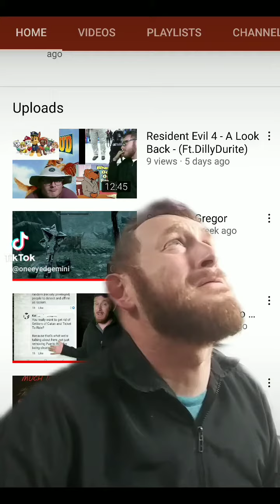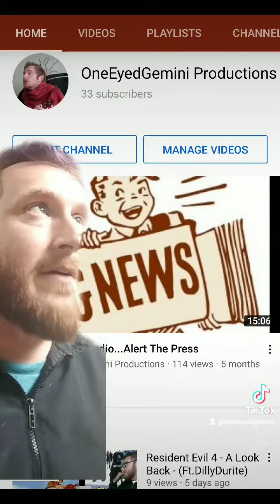Update On Channel - I Love Potatoes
Updating The Channel, Reminding you i love you and we should really consider taking our relationship to the next level. I dont know if you feel the same way but even if youre not fully down for commitment, i will gladly be your side piece as long as i can keep the Burt Reynolds poster bedside. Think about it. so much upside, its a win win.
Seriously tho, i throw out that ya should watch the Resident Evil 4 video, it was gold. Reminding ya to watch the connor mcgreggor short i meshed while playing Skyrim aka glitch mania. And reminded ya again that i love you, and just take your time thinking about. us...and our relationship together, and take all the time you need. ill be here for you through the good times and the bad. or when your sad and me and you go get your favorite food and we just sit on the couch together and ill even let you pick from whatever you want because you know your boy got netflix, hulu, AND crunchroll the world is your oyster.